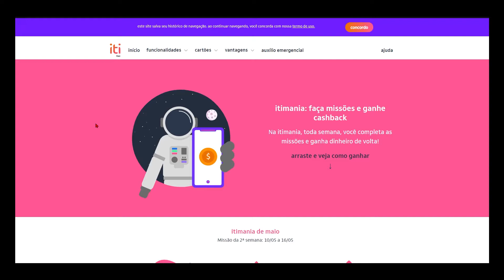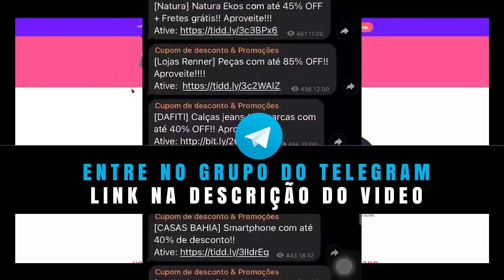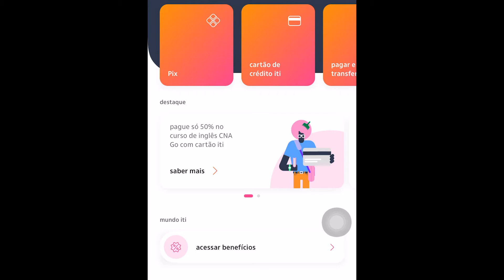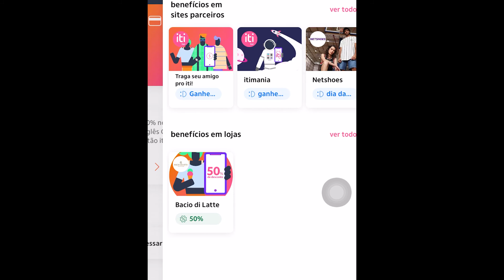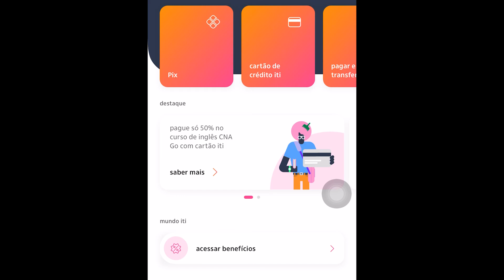ITI ITAU GANHAR DINHEIRO - MAIO 2021 COM A CONTA DIGITAL E CARTÃO DE CRÉDITO ITI + MISSÕES ITIMANIA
MISSÕES DE MAIO DE 2021 PARA GANHAR DINHEIRO MOSTRADA NO VÍDEO!

ITI ITAU GANHAR DINHEIRO COM A CONTA DIGITAL E CARTÃO DE CRÉDITO + MISSÕES ITIMANIA - ATUALIZADO 2021! MISSÃO DE MAIO DE 2021

Neste vídeo:

iti itau
itimania
iti itau ganhar dinheiro
cartão de crédito iti
iti itau ganhe dinheiro
cartao de credito iti
iti itau missões
como ganhar dinheiro no iti
ganhar dinheiro iti
iti itau ganhar milhas
o que é iti itau,iti itau pagar boleto
iti itau gera boleto
conta digital iti
iti itau transferencia
como usar o aplicativo iti do itaú
itau iti
iti itau cartao de credito
iti itau vale a pena
conta digital iti itaú
iti itau cadastro
iti itau abrir conta
iti itaú,iti itau como funciona
como usar o iti
recargapay
renda extra
MISSÕES DE MAIO DE 2021 PARA GANHAR DINHEIRO

ITI ITAU GANHAR DINHEIRO COM A CONTA DIGITAL E CARTÃO DE CRÉDITO + MISSÕES ITIMANIA - ATUALIZADO 2021!